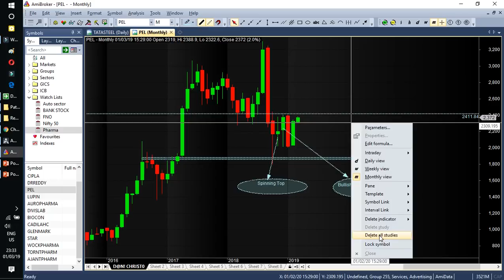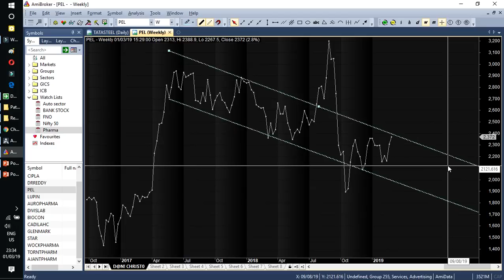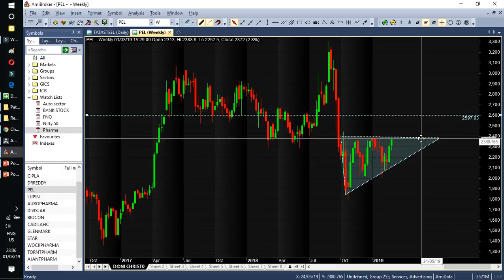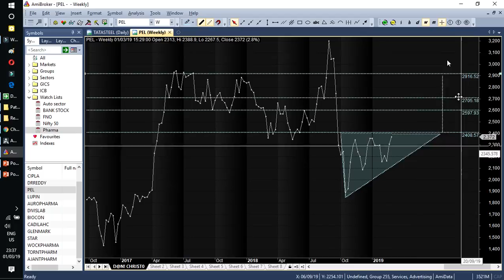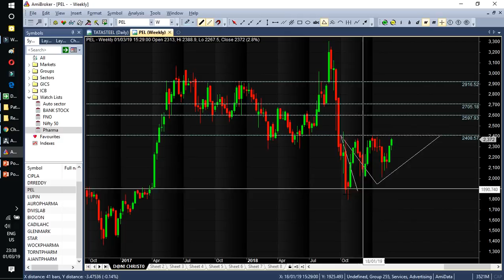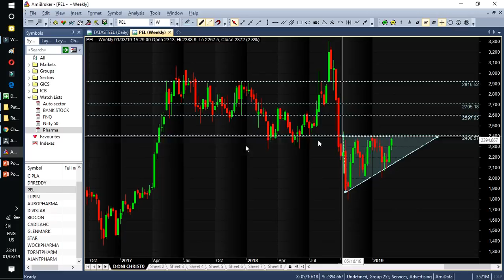PEL Stock Technical Analysis in Tamil 02/03/2019